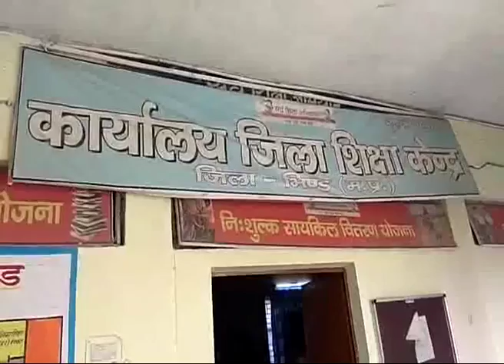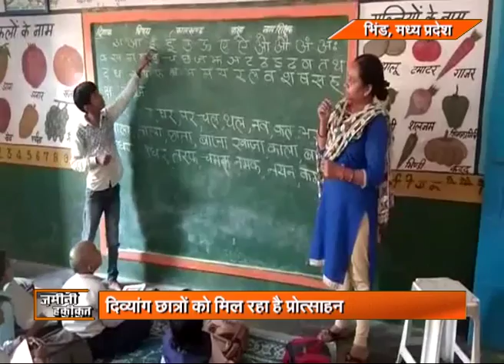जमीनी हकीकत: मध्य प्रदेश | भिंड में समेकित शिक्षा योजना से दिव्यांग छात्रों को मिला प्रोत्साहन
Ground Report | BHIND- SAMEKIT SHIKSHA